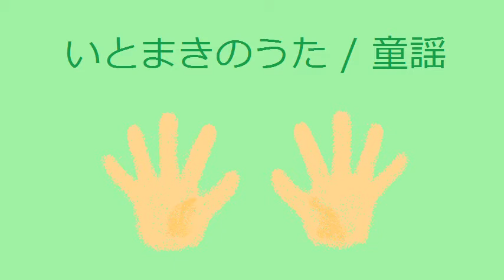【オルゴール】いとまきのうた / 童謡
いとまきのうた / 童謡